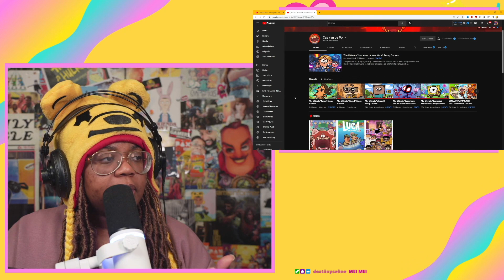Mimi "Turning Red" Recap Cartoon! Cas van de Pol | AyChristene Reacts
LET'S TRAVEL TOGETHER. FILL OUT THIS SURVEY SO I CAN PLAN A STREAMER'S RETREAT